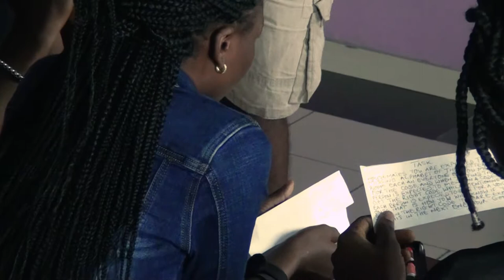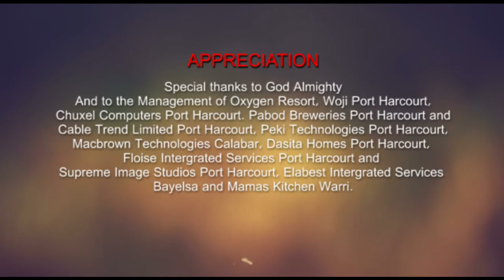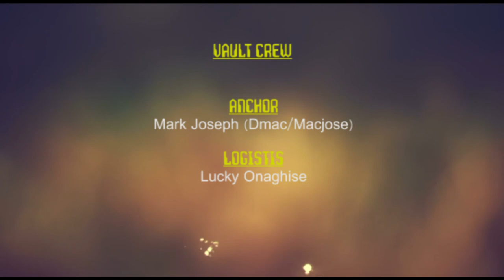The Vault Reality TV Show - Episode 5